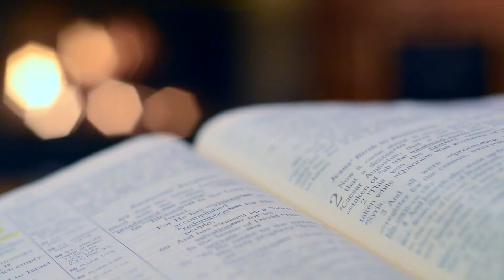Destiny Daily with Pastor Anthony Ng'ang'a - What is Delightful?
I delight to do thy will, O my God: yea, thy law is within my heart.